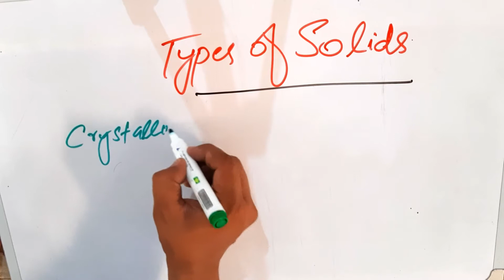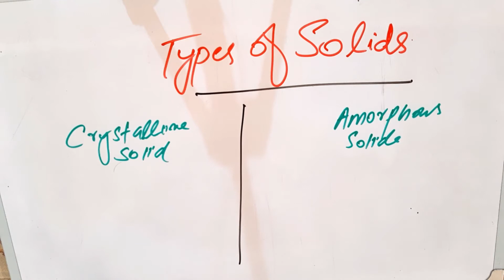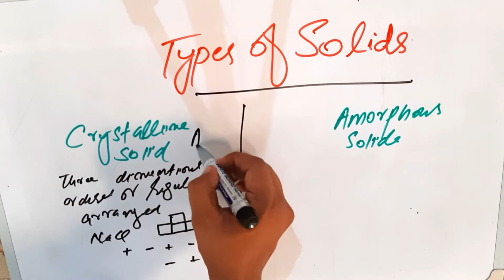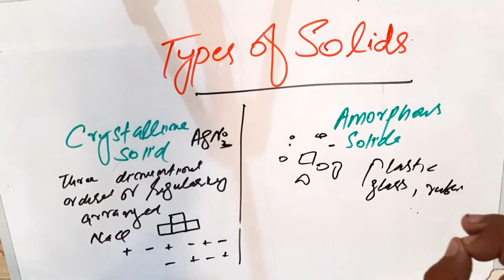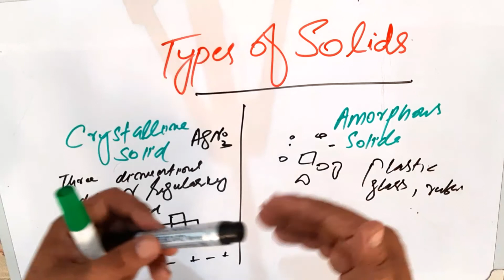Amorphous and Crystalline solid || Types of solids || Chemistry 9th class in urdu/hindi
Hello students I am Asad Khan lecture of Chemistry,
This channel conceptual Chemistry with ak is free online lecture platform for the students of metric (10th)and intermediate (11th, 12th) to enhance their knowledge and experience, this channel will provide you most effective and conceptual learning that will help you in all types of exams wither it is JEE, EATA, BORED EXAMS etc.